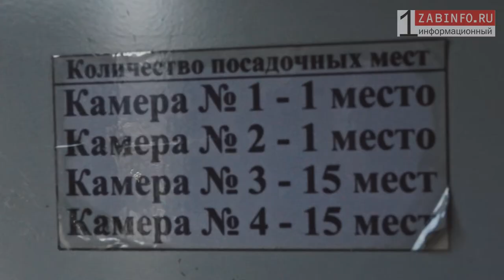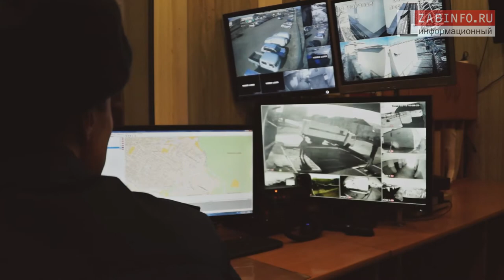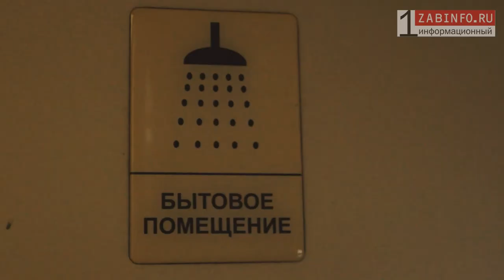Zabinfo.RU: Автозаки для заключенных